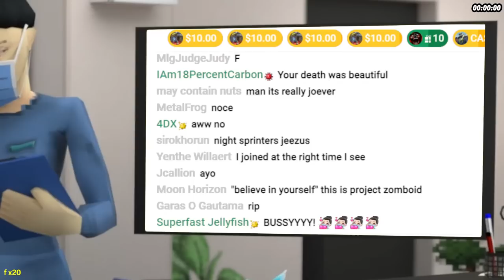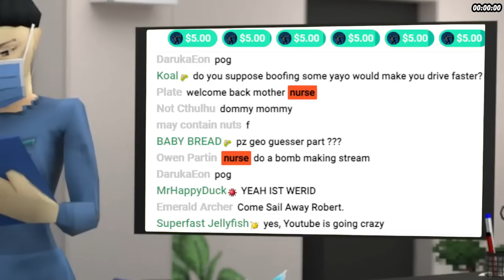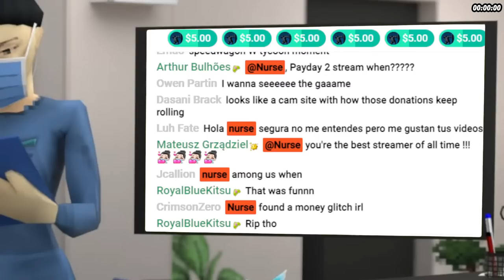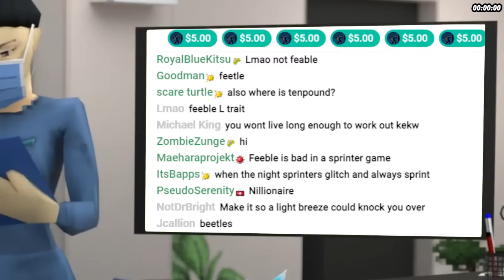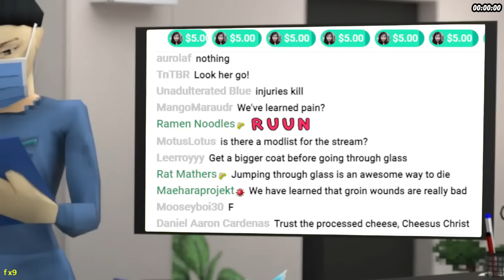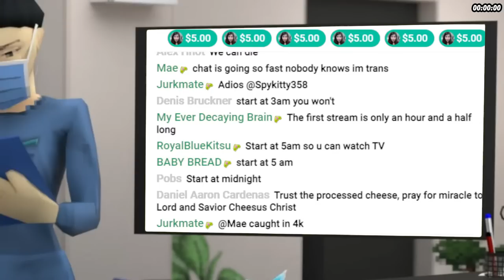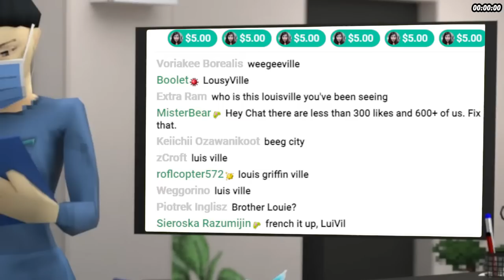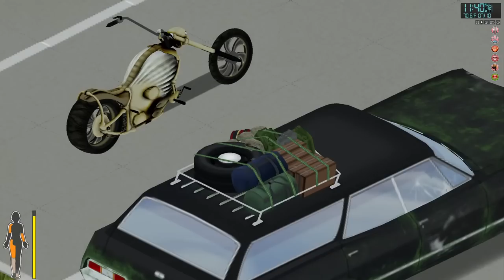i try the night sprinters challenge again...